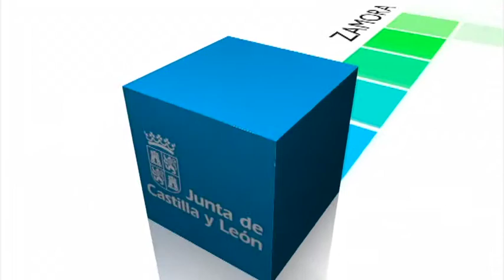Consolidación de la figura del Agente de Igualdad